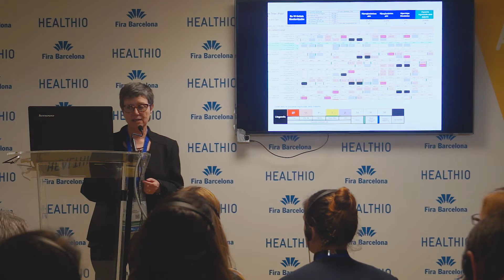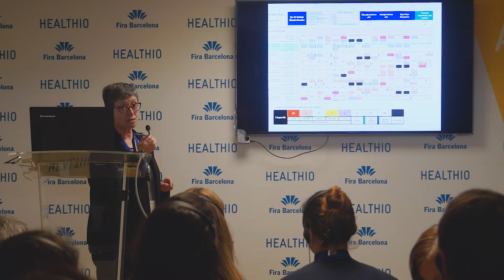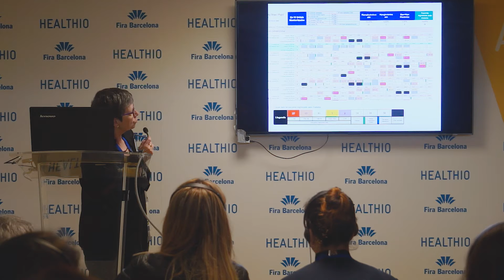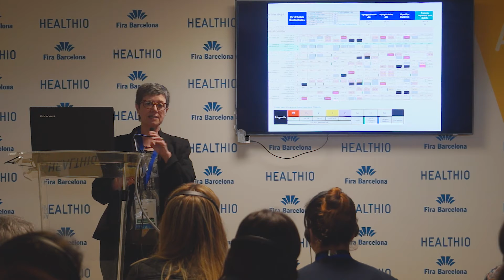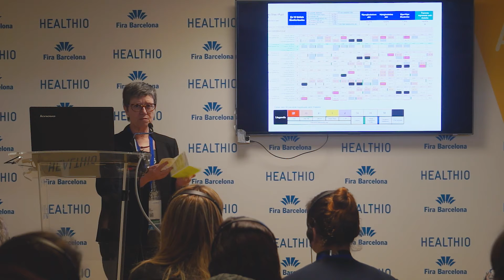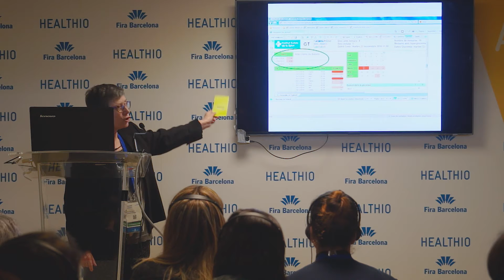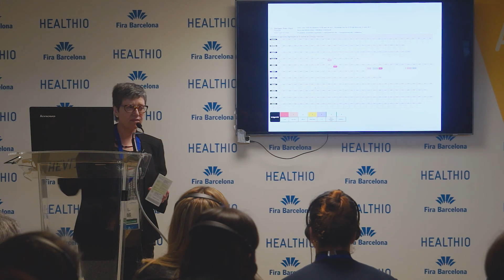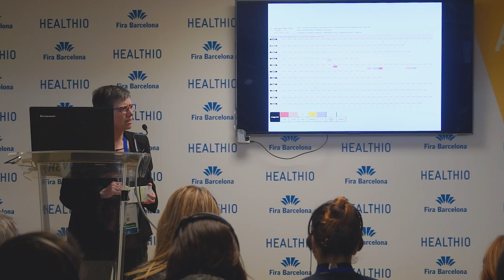Mapa de los glucémicos | HEALTHIO 2017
Anna Lucas, Hospital Germans Trias i Pujol
- Mapa de los glucémicos. Una herramienta para mejorar el control glucémico en el hospital
- Miércoles, ágora 3